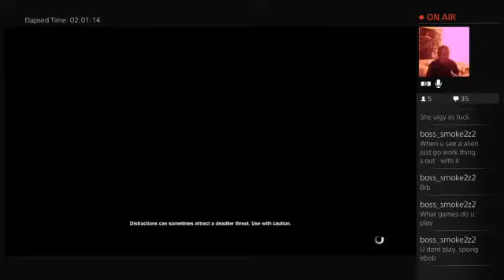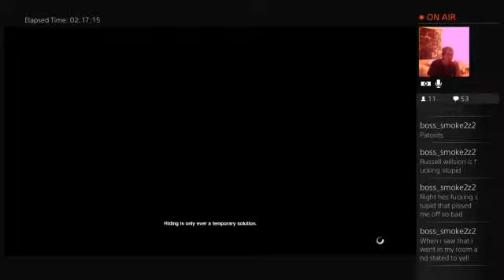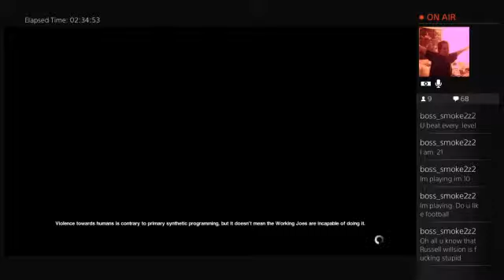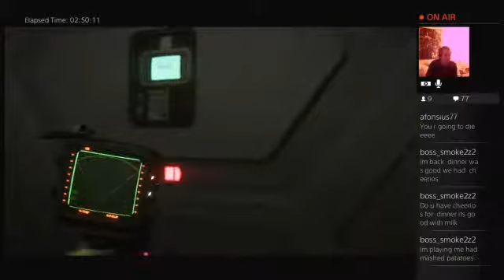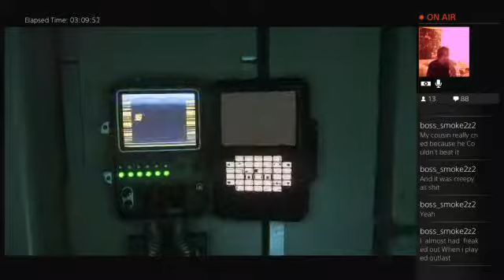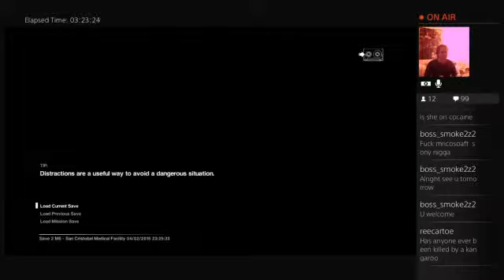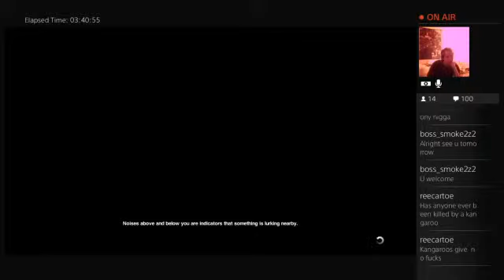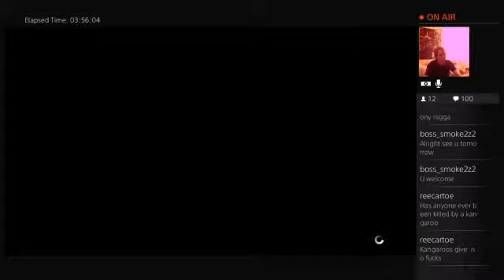Alien Isolation on Nightmare mode part 1 - 2 / 3